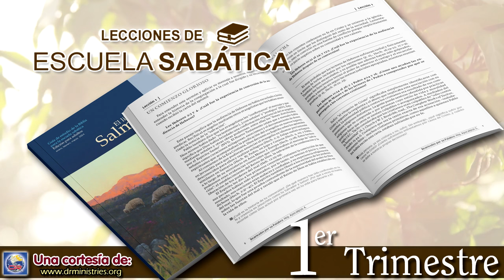Escuela Sabatica - Lectura 18 de Febrero del 2024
EN MI CORAZÓN HE GUARDADO TUS DICHOS

Lee Salmo 119:1 al 16 y 161 al 168. ¿Cómo debemos guardar los mandamientos de Dios, y cuáles son las bendiciones que recibimos al guardarlos?

La Biblia describe una vida diaria de fe como un peregrinaje (“andar” o “caminar”) con Dios en su senda de justicia. Llevamos una vida de fe al andar “en la ley del Señor” (Sal. 119:1) y “a la luz de [s]u rostro” (Sal. 89:15). De ningún modo son dos caminos diferentes. Andar a la luz del rostro de Dios implica cumplir la Ley de Dios. Del mismo modo, caminar “en la ley del Señor” implica buscar a Dios con todo el corazón (Sal. 119:1, 2, 10).

Andar “por caminos perfectos” es otra forma en que los salmos describen la vida recta (Sal. 119:1). Conducirse “sin tacha” (DHH) describe un sacrificio “sin defecto”, que es aceptable a Dios (Éxo. 12:5). Del mismo modo, la vida del justo, que es un sacrificio vivo (Rom. 12:1), no debe estar manchada por el amor al pecado. Una vida dedicada a Dios es también un “camino perfecto”, lo que significa que la persona toma una dirección correcta en la vida, que agrada a Dios (Sal. 101:2, 6; ver también Sal. 18:32).

Guardar los mandamientos de Dios no tiene nada que ver con una observancia legalista de las normas divinas. Al contrario, consiste en un “buen entendimiento” de la diferencia entre lo correcto y lo incorrecto, y entre el bien y el mal (Sal. 111:10; ver también 1 Crón. 22:12), y abarca a toda la persona, no solamente las acciones externas. Ser “sin tacha”, guardar los mandamientos de Dios y buscar a Dios con todo el corazón son actitudes inseparables en la vida (Sal. 119:1, 2).

Los mandamientos de Dios son una revelación de la voluntad de Dios para el mundo. Nos instruyen sobre cómo llegar a ser sabios y a vivir en libertad y paz (Sal. 119:7-11, 133). El salmista se deleita en la Ley porque le asegura la fidelidad de Dios (Sal. 119:77, 174).

“Mucha paz gozan los que aman tu ley, y no hay para ellos tropiezo” (Sal. 119:165). La imagen del tropiezo representa el fracaso moral. Como la lámpara para los pies del salmista (Sal. 119:105), la Palabra de Dios nos protege de las tentaciones (Sal. 119:110).

¿De qué manera demostró Cristo el poder de la Palabra de Dios en su vida (Mat. 4:1-11)? ¿Qué nos dice esto acerca del poder que proviene de un corazón dispuesto a obedecer la Ley de Dios?